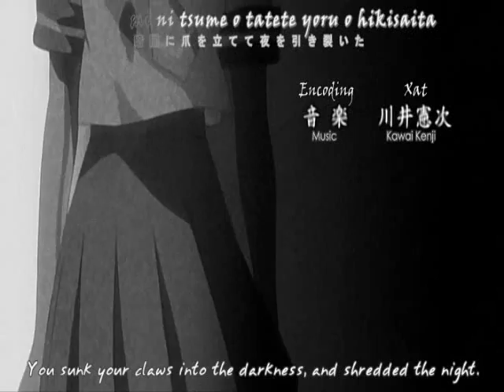Higurashi - Beauty Of Annihilation + [Mp3 Download]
Please Read!!- ok so windows movie maker destroyed my amv this amv was perfect but i had too many effects and too many fast paced clips at parts so apparently when i went to finalize it it would never finish so i had to get rid of those scens and erase them especially the beggining ~_~

it took me hours to get rid of all the clips so you could say i did the amv twice omg ...er and well idk i just think its knowehre near as good if i could upload the other version i made damn...everyone would think this ones horrible XD but er i guess it's ok atleast its up hear and i really wnated to make a great video for this song but er..well idk rate/comment plz

Lyrics-
Verse 1
All my atrocities
Come by way of reciprocity
Im chewing the bones of my own reprieve

Death be my dignity
Execute hemlock philosophy
Poison fills the cup of the carpenter

Pre-chorus 1
NO!
Love lost on me
MORE!
Life so costly

No reason
For grieving

No
More
LIFE SO COSTLY

Bring me down with
SEVEN POINT SIX TWO HIGH VELOCITY

Chorus
I can see them everywhere theyre
All around me theyre

Descending un-
Relenting.

Beauty of annihilation.

Verse 2
Your curiosity
Feeding off my animosity

And reason
Is treason

DOWN! With all thats good and clean and you cant f***ing annihilate me!

Bring you down with
SEVEN POINT NINE TWO AND NO IMPUNITY!

Chorus 2
Same as previous choruses

Bridge
Death so beautiful
Looks so beautifu-ul
Death so beautiful
Looks so beautiful on me

Instrumental part

Outro Chorus
I can see them everywhere
I can see them everywhere I go-o
All around me theyre waiting for me

I can see them everywhere I go

Descending un-
Relenting

Beauty of annihilation looks
Like your prophet was mistaken Is
Life really gone or just been wasted
Doom so close that I can taste it.